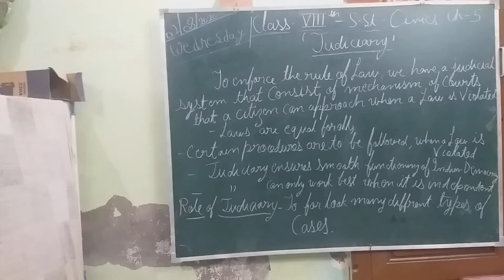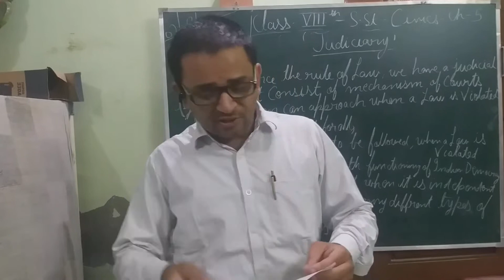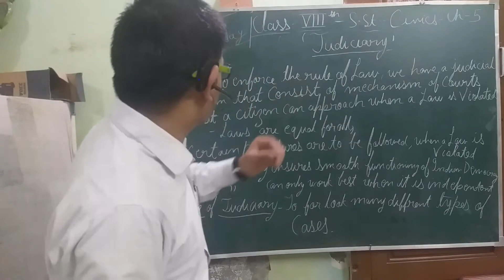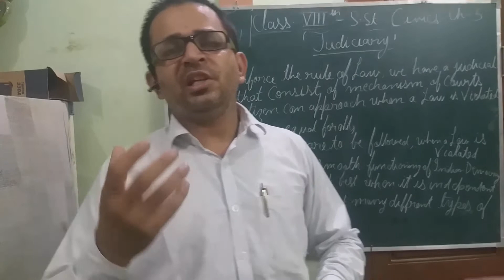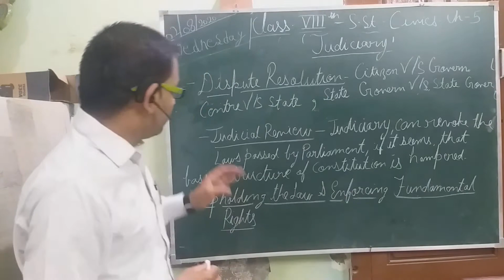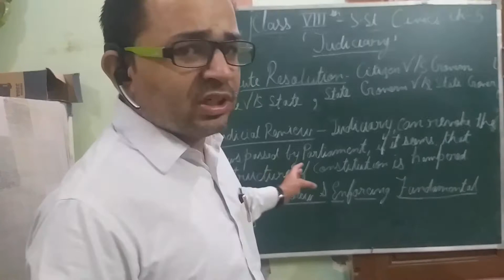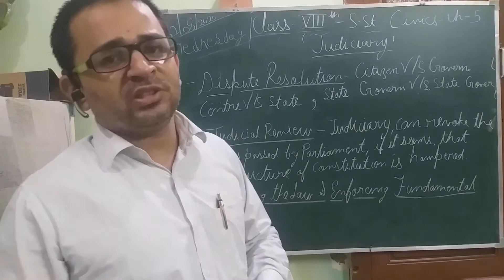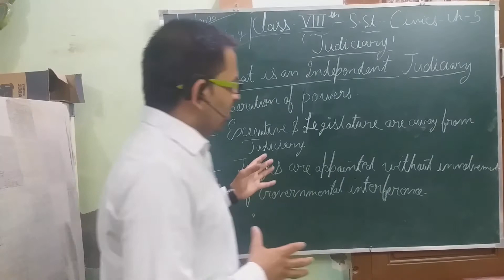S.St. - Class - 8th - Civics - Chapter - 5.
Chapter - Judiciary (First Video Explanation)